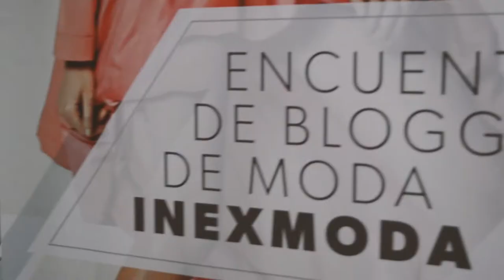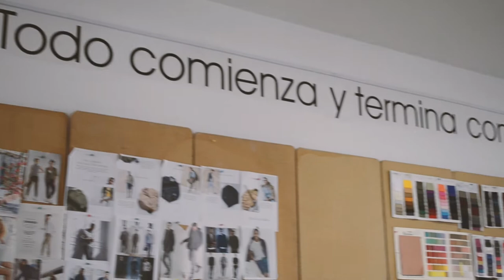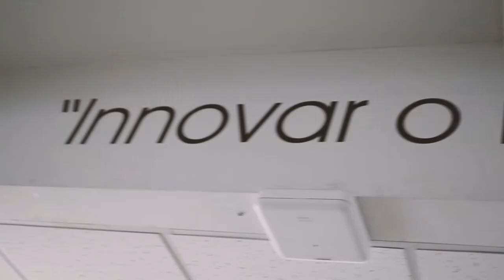Los BLOGGERS cuentan la VERDAD · La Galarza Vlog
Hola Familia, hoy quise llevarlos conmigo al 3er Encuentro de Bloggers de moda donde conocimos la fabrica de Totto, una de las empresas mas grande en Colombia, acompáñame en esta aventura.

MUSICAL.LY · @lagalarzablog